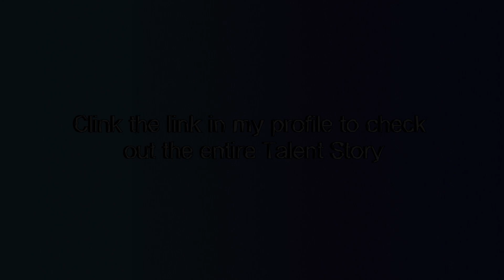Social Media Post for Spot Check-Talent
This is a teaser for the Talent Spot Check video.